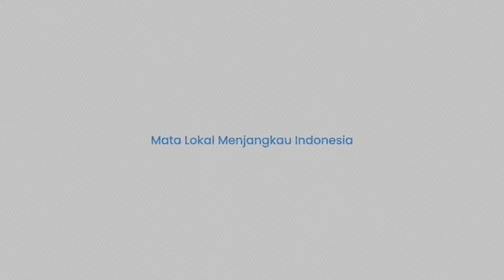Kelompok Hizbullah Berhasil Porak-porandakan Konsentrasi Israel di Pemukiman Metulla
Videonya kemudian ramai dan beredar di aplikasi perpesanan Telegram pada Senin (22/4/2024).

Dalam video tersebut menampilkan adegan dari operasi yang menargetkan Perlawanan Islam kelompok Hizbullah.

Diketahui, serangan Hizbullah menargetkan sebuah titik penempatan Pasukan Pertahanan Israel di dalam sebuah rumah di pemukiman Metulla.

Tepatnya di wilayah utara Palestina yang diduduki, kelompok Hizbullah berhasil memporak-porandakan titik lawan.

Tidak diketahui apakah ada korban jiwa yang tewas dan terluka imbas serangan brutal dari kelompok pejuang Palestina ini.(*)